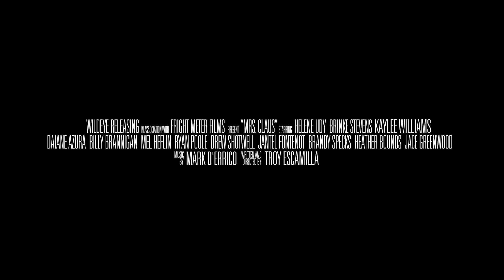MRS CLAUS TRAILER From Wild Eye Releasing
A group of college students attending a Christmas party at a sorority house that has a sinister past are stalked by a bloodthirsty killer disguised as Mrs. Claus in writer/director Troy Escamilla’s award-winning yuletide spookfest.